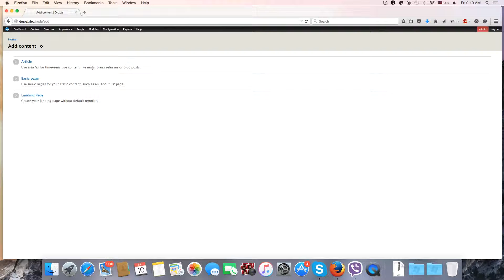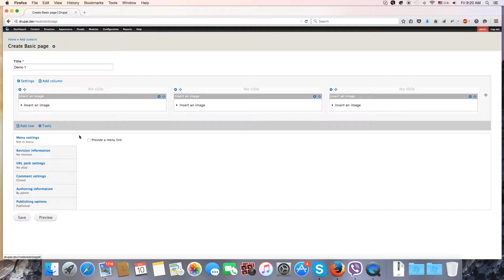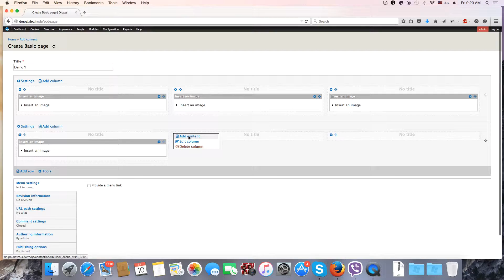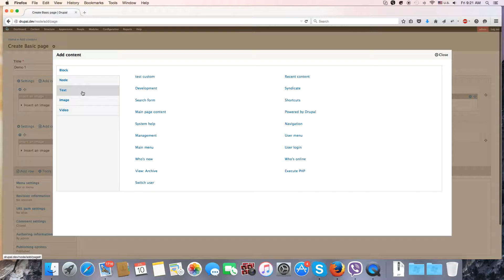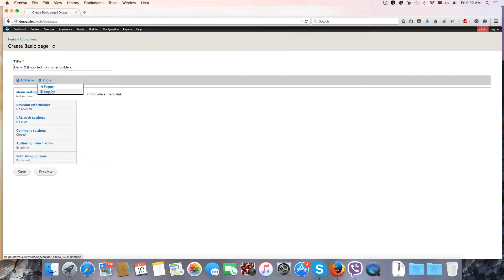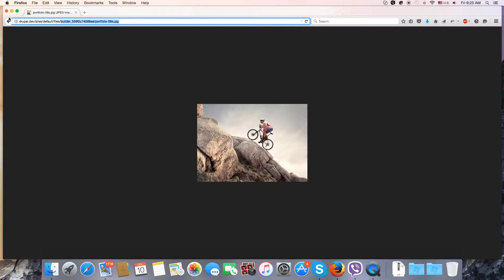Drupal Drag Drop Builder Tools Export and Import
This is video demo how to use Drupal Drag Drop Builder Tools export and import your Builder.